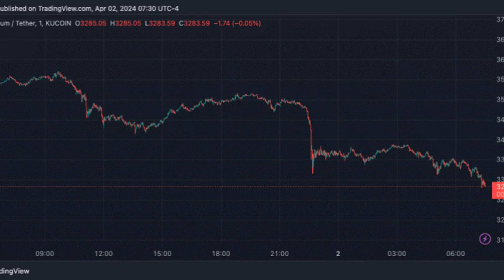Is Ethereum In Danger? Analyst Warns Of Bearish Future If ETH Drops Below This Level